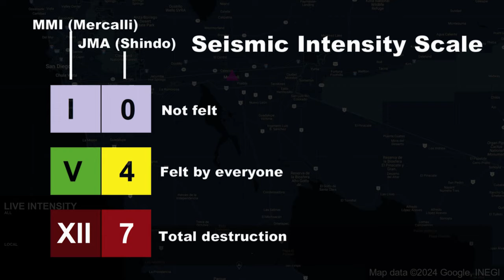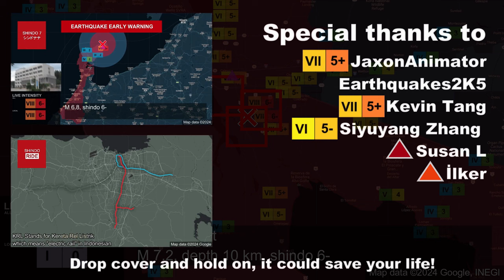M 7.2 Baja California Earthquake (4/4/2010)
1. Do not use for planning purposes
2. Do not play in public due to alarm sound
3. Video footage may not be synchronized perfectly with map
4. Credit to video and image owners, they are not mine

Cities used:
1. Mexicali
2. Ensenada
3. San Diego